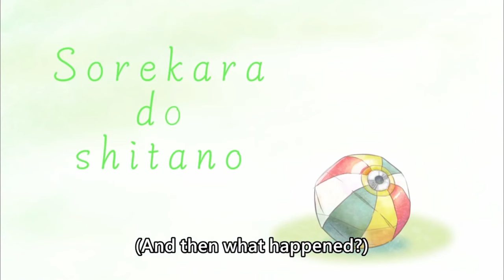[ENG SUB/Hololive/VCR] Ririka met a pervert on her 2nd day in VCR GTA server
Source : 【VCRGTA】初心者2日目。悪いことしたい気持ちが芽生えてきた。真っ当に生きるか…悩む。

Credits :
BGM